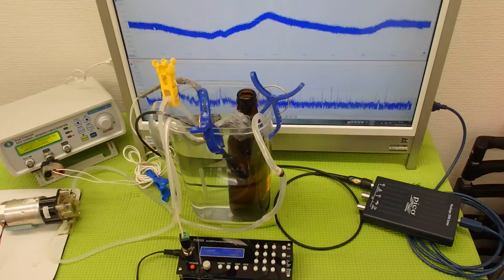小型ポンプを利用した「流水式超音波制御技術」 ultrasonic-labo